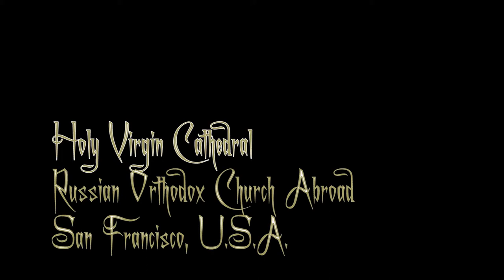Holy Virgin Cathedral, San Francisco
Street view; creed, and icon frescos
Duration 2:10